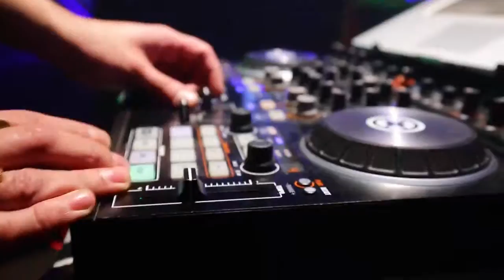Pomegranate Event Decor Video HD